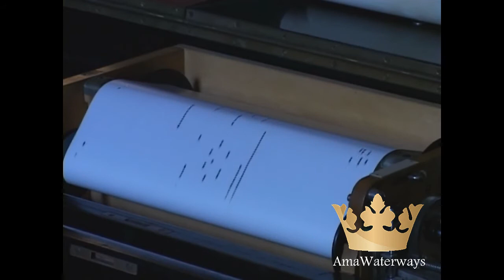AmaWaterways Excursion Rudisheim, Germany on Prague to Paris River Cruise onRhine & Mosel Rivers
AmaWaterways Excursion to Rudisheim, Germany during Prague to Paris River Cruise on the Main, Rhine and Mosel Rivers documented by travel filmmaker Clint Denn. The area was settled first by the Celts, then after the turn of the Christian Era by Ubii and later by Mattiaci. In the first century, the Romans pushed forth to the Taunus. In Bingen they built a castrum, and on the other side, near what is now Rüdesheim, lay a bridgehead on the way to the Limes.  The Romans were followed by the Alamanni, and along with the Migration Period (Völkerwanderung) came the Franks. Archaeological finds of glass from this time suggest that there was already winegrowing in Rüdesheim even then. The town's origin as a Frankish Haufendorf (roughly, "clump village") can still be seen on today's town maps.  Rüdesheim had its first documentary mention in 1074. Its livelihood came mainly from winegrowing and shipping, particularly timber rafting.

On 1 January 1818, Rüdesheim received town rights.  After Prussia annexed the Duchy of Nassau in 1867 and divided the area into districts (Kreise), Rüdesheim became a district seat in the newly founded Rheingaukreis. This status it held for 110 years until 1977, when in the course of municipal reform in Hesse the districts of the Rheingaukreis and the Untertaunuskreis were merged into the new Rheingau-Taunus-Kreis, and Rüdesheim had to yield the district seat to Bad Schwalbach. However, owing to its widespread recognizability, the old car licence designation RÜD came through the shift in district alignment unchanged, despite all the existing rules that would have seen SWA become the new district's designation.

In 1877, the first foundation stone for the Niederwalddenkmal, which would be finished in 1883, was laid. This patriotic monument drew a great many tourists, who at that time reached the site high above the town on a cog railway, although today it is a gondola lift that brings visitors up to the monument. Tourism is more and more displacing shipping as a source of income.  In 1970, a single was released under the title Rüdesheim liegt nicht an der Themse ("Rüdesheim Does Not Lie on the Thames"). The artist was British hit singer David Garrick, who had a great hit with this song.

AmaWaterways is moving into is second decade after another award winning year which saw them launch the ultra-luxurious AmaCerto, one of the new long ships being put into service throughout Europe.  Already AmaWaterways, in 2013, put AmaVida into service on the Douro River in Portugal and will soon roll the AmaPrimra down the quays.  AmaPrima, inspired by classic-ocean going yachts, provides the most distinctive river cruise experience with a magnificent glass elevator and unique design elements found onboard, as well as our exclusive "Twin Balconies."  The beautifully-decorated and spacious accommodations range in size up to 350 sq. ft. Relax in a heated Sun Deck swimming pool with a "swim-up" bar; enjoy Chaîne des Rôtisseurs culinary creations in five dining venues.  The ship also features a Fitness Center, Massage, Hair and Beauty salon; complimentary Internet access and first-run Hollywood movies; plus a fleet of bicycles to enhance your river cruise experience.

While adding new ships every year, AmaWaterways is always retrofitting existing ships with the latest amenities, upgrades and inventions.  With a commitment to bring the best in river cruise vacations, AmaWaterwayshas always and will always lead the way in unparalleled on-board services that are constantly fine-tuned for the highest customer satisfaction.  These factors, combined with a slate of new itineraries and specialty programs such as extremely popular Wine River Cruises, which were launched in 2010, had made AmaWaterways the front runner in this burgeoning new segment of the travel business.

Over the years AmaWaterways garnered a number of Magellan Awards from Travel Weekly, picked up an Award of Excellence form Luxury Travel Advisor, a Cruise Passenger Readers Choice Award in Australia for Best River Ship and was recognized for its Twitter account that put AmaWaterways on the list of "The Top 25 Online Cruise Vacation Influencers" by Influencers in Travel.

Award-winning AmaWaterways provides luxurious, all-inclusive river cruise vacations on the world's great waterways.  Founded in 2002 by cruise industry pioneer Rudi Schreiner, cruise line executive Kristin Karst and Jimmy Murphy, founder of Brendan Vacations, AmaWaterways operates its innovative, custom-designed vessels on the Danube, Rhine, Main and Mosel rivers in Europe; the Volga-Baltic Waterway in Russia and the Mekong River in Vietnam and Cambodia.

For more info about river cruising with AmaWaterways in Europe, Russia, Vietnam, Cambodia and Africa go For media interviews contact UniGlobal Media Group at or